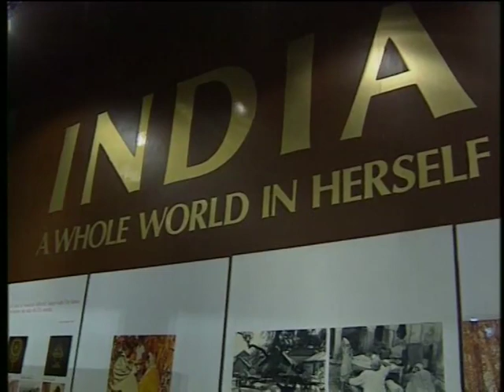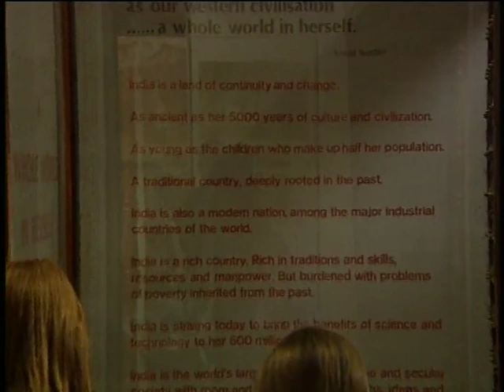Interface - A film on IFS and India's Place in the World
The Indian Foreign Service (IFS), a part of the Civil Services in India, has carved a unique place for itself in the world and is recognized as a role model, especially in other Third World countries. Set up post Independence, the members of foreign services have worked very hard to create a positive and strong image of India in the world forum. In the early years, the foreign service concentrated on issues of security but today, diplomacy has come to encompass many various facets, including culture, economics, politics, NRI affairs, media, etc. More recently, there has been a stress on economic diplomacy, especially post globalization and liberalization in India.